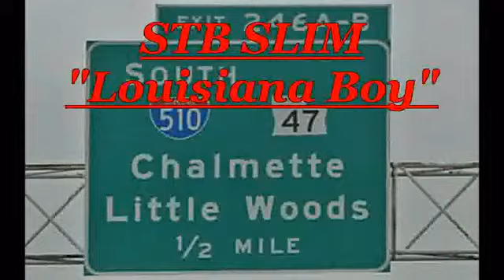Stb Slim Louisiana Boy St Bernard Parish Cha